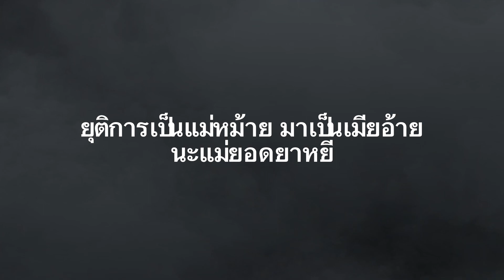สวยขยี้ใจ คาราโอเกะ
เพลง : สวยขยี้ใจ
ศิลปิน : บุ๊ค ศุภกาญจน์,ทิดแอม,มอส คำหมากบิน
คำร้อง/ทำนอง : บุ๊ค ศุภกาญจน์
เรียบเรียง : เอ็ม นาโนน/บุ๊ค ศุภกาญจน์/วงBook